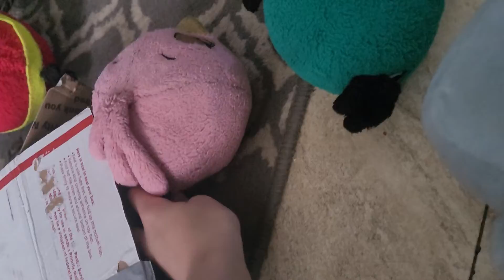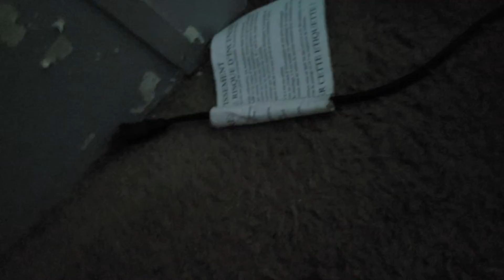angry birds plush ep5 season1 angry birds war 1